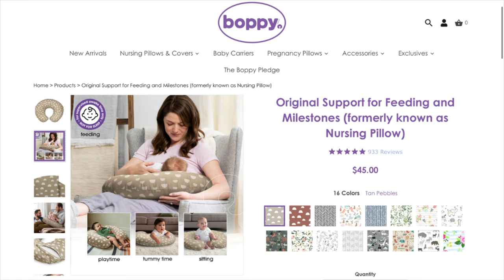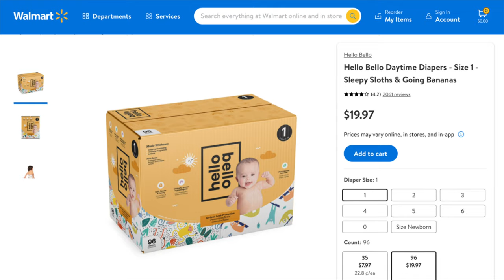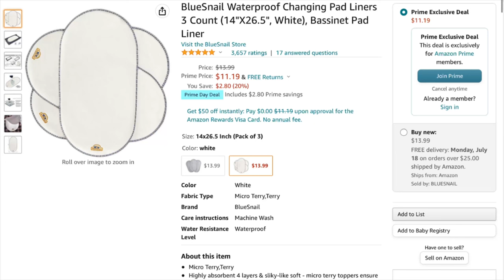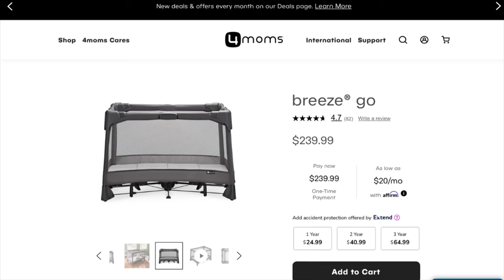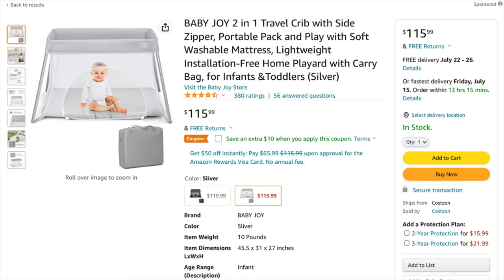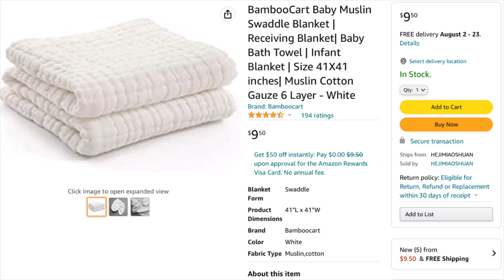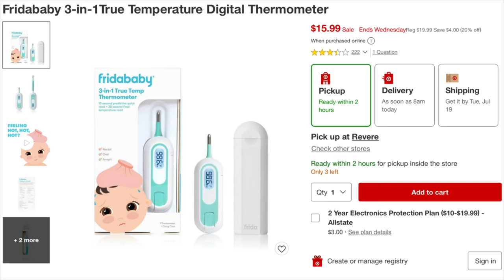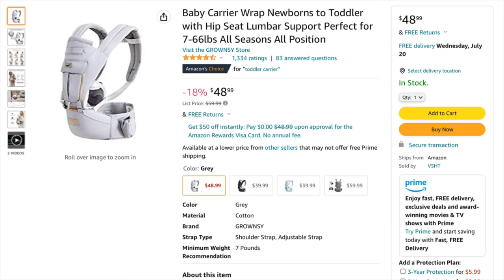POPULAR BABY PRODUCTS I REGRET BUYING & WHAT YOU SHOULD BUY INSTEAD | baby registry regrets 2022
use “ALYSSA15” to save 15% on your entire purchase!

hey y’all and welcome back ☼

today we are talking about my newborn regrets. this is a follow up to my previous video of my holy grail newborn essentials. i hope this is helpful so you can figure out what NOT to put on your baby registry and what you should put instead. my mistakes, are your gain!

as always, check out facebook marketplace for used baby items, you can save so much money on baby products!

TIME STAMPS ☼

newborn baby products i regret 00:00
my brest friend 00:40
hatch rest mini 02:27
hello bello diapers 03:40
babylist 05:51
keekaroo changing pad liners 08:19
electric nail file 09:57
4moms breeze 11:17
swaddles 13:44
dr. brown’s milk spa 16:50
little remedies medicine kit 18:25
water thermometer 19:58
babybjorn baby carrier mini 21:01
clothing 23:52

MAILING ADDRESS ☼

MUSIC COPYRIGHT ☼

we move forward
Music from Uppbeat (free for Creators!):

CHECK OUT SOME OF MY FAVORITE YOUTUBERS FOR MORE MOM CONTENT ☼

aspyn ovard
aspyn and parker
kilean rodriguez
megan acuna
embers & ash
sarah owen
olivia zapo
brittany balyn